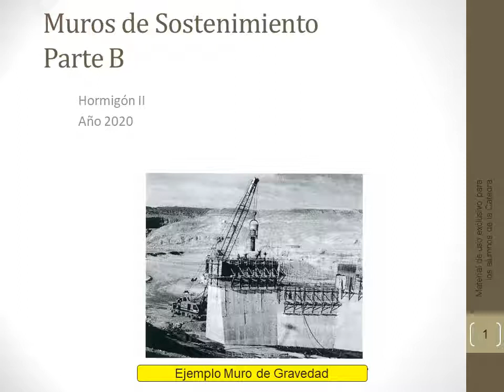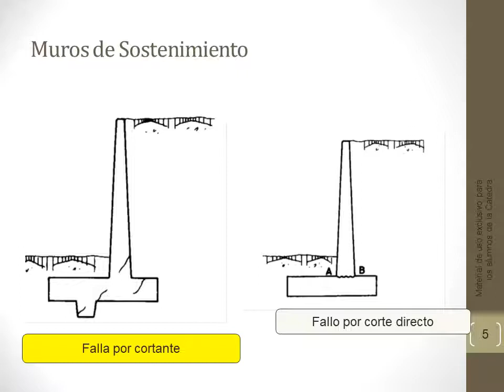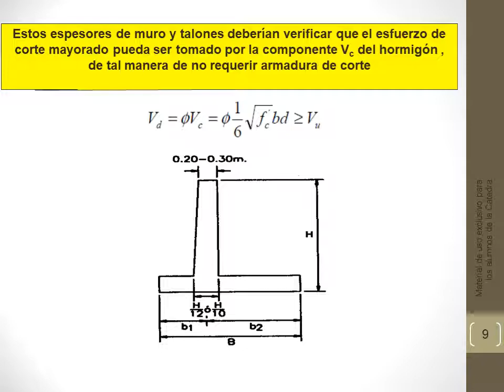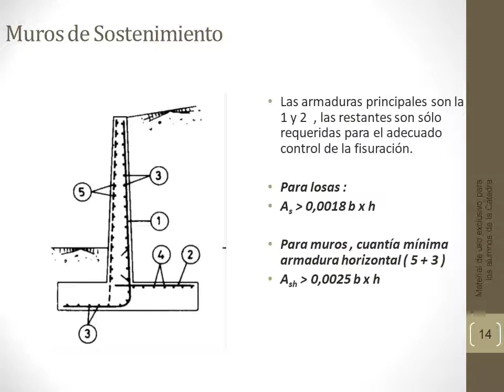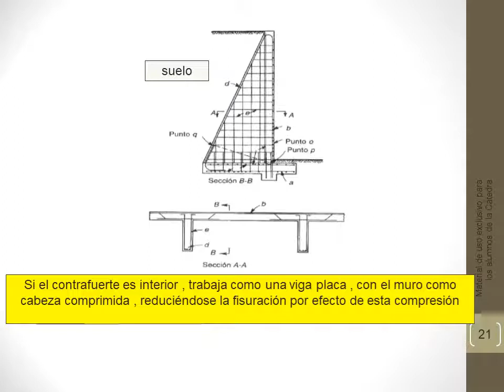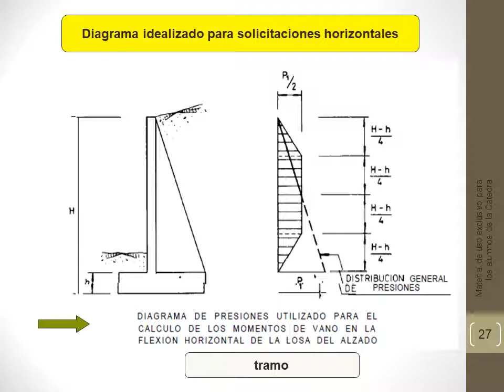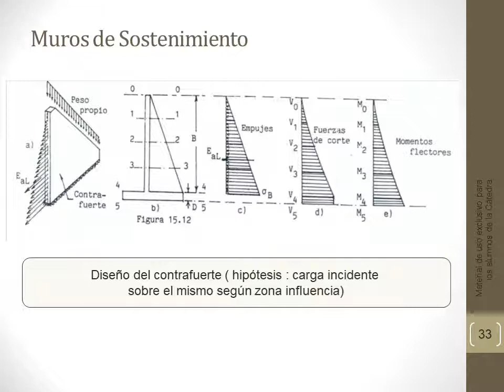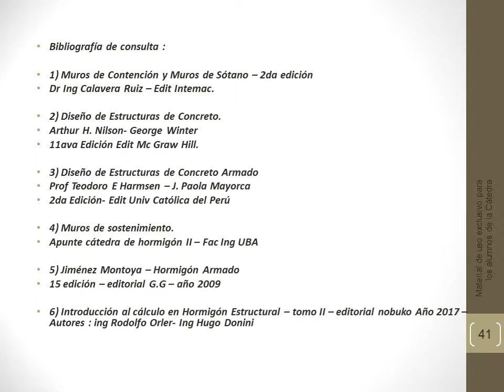Muros de Sostenimiento en Hormigón Armado parte B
ejemplos diseño muros cantilever